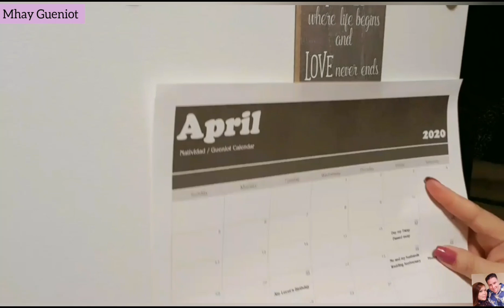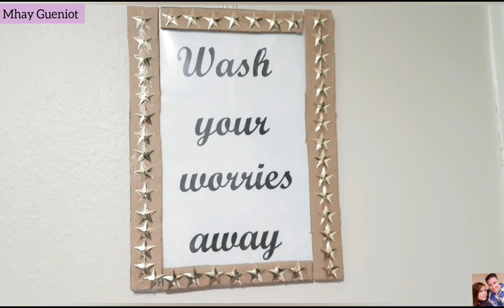FEELING GRATEFUL FOR THE SMALL THINGS ❤ | SimplyMhay